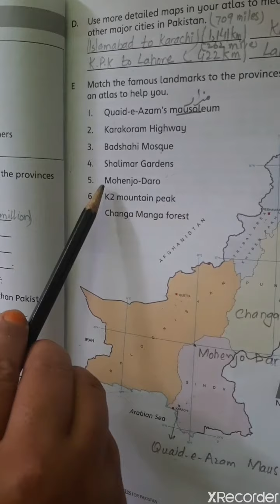Social studies Lecture # 15 Grade-IV Chapter#2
This lecture video show work pg # 16 and ,17 of chapter #2